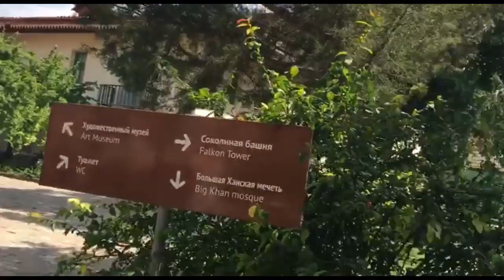Qaynotani kelinlariga qo'ygan sharti (ayanchli hikoya) | Қайнотани келинларига қўйган шарти